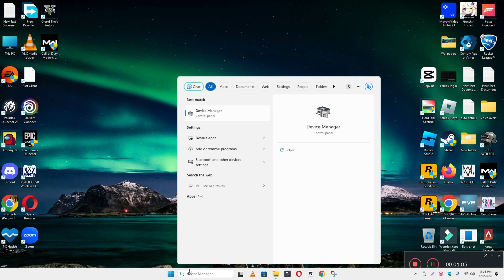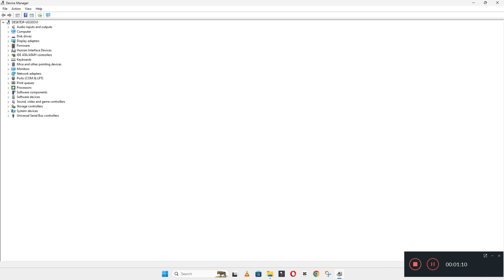Asus Rog Flow Z13 Keyboard Not working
Asus Rog Flow Z13 Keyboard Notworking